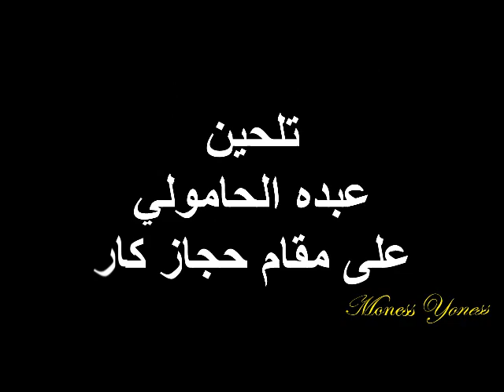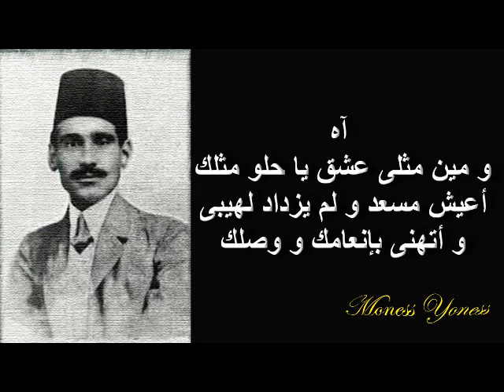مليك الحسن في دولة جماله - عبد الحي حلمي - معالجة صوتية مع ضبط السرعة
تلحين . عبده الحامولي
على مقام حجاز كار